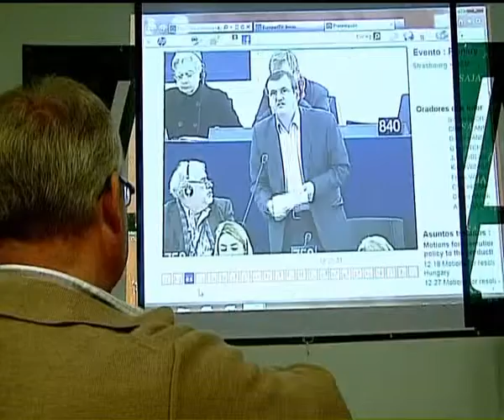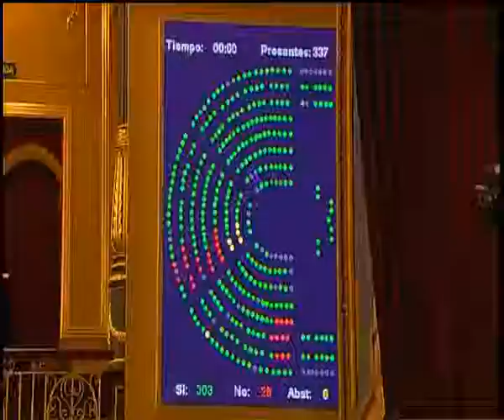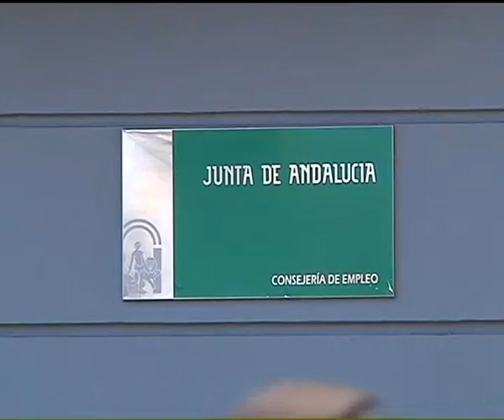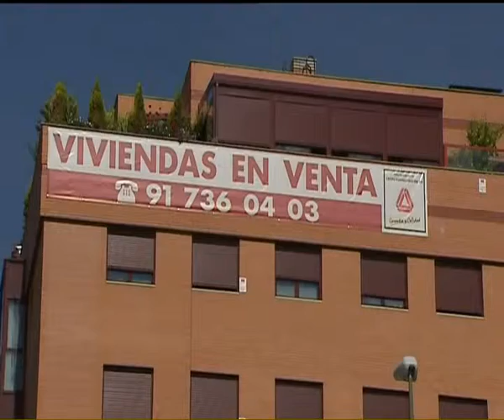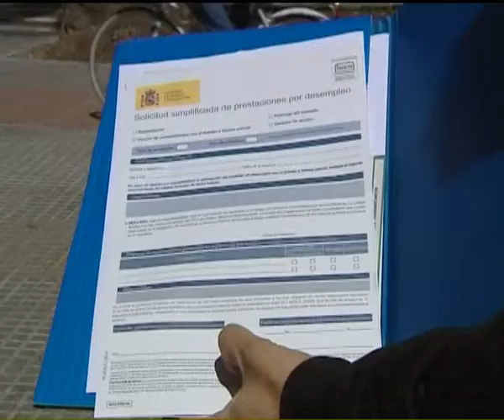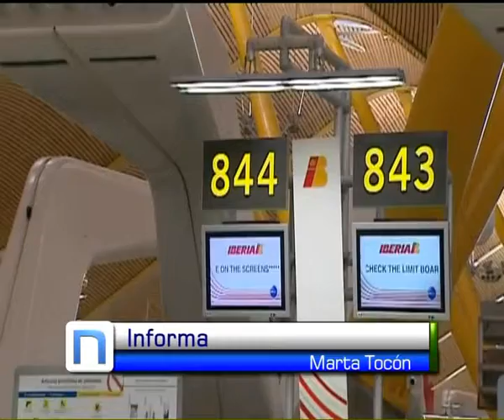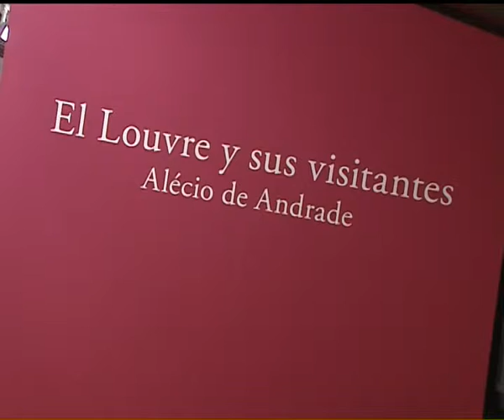INFORMATIVO 1ª EDICION 17-02-12